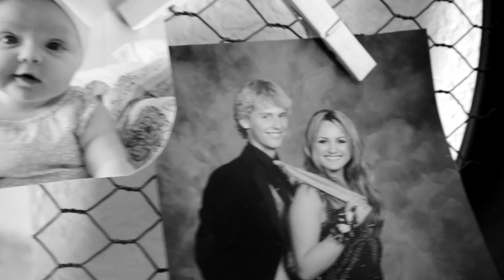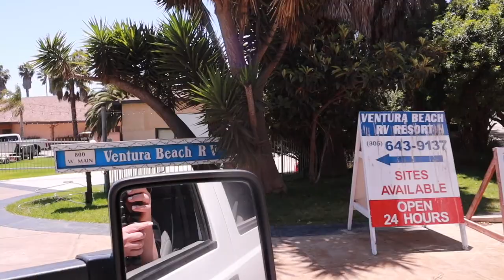Ventura RV Resort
This video is about Ventura RV Resort camping.